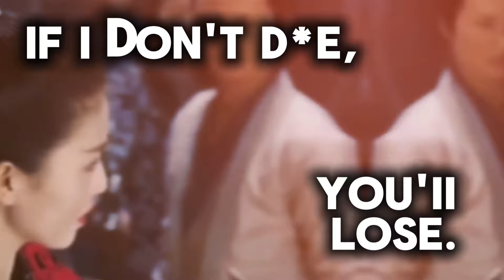Magnetism of Lu Zhao Yao ⚡💘😍| The Legends | Xu Kai | Bai Lu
Strong female leads in dramas captivate audiences with their resilience, intelligence, and independence. They break stereotypes, showing depth, vulnerability, and power. These characters inspire, challenge norms, and resonate with viewers, making them relatable yet aspirational. Their complexity and authenticity create lasting emotional connections, making them central to a captivating story.

Experience the "Magnetism of Lu Zhao Yao" in this captivating teaser music video! With stunning drama, intense emotions, and a powerful music soundtrack, this teaser blends storytelling with unforgettable moments. For YouTubers, drama lovers, and music enthusiasts looking for something unique. Watch the drama for the ultimate experience!

🌟💕Our FL is a beautiful character. Like a magnet, she can pulled me into her story at the moment right after the reality check with her first crush. Her character development was well written and captivating to watch. See for yourself in this short teaser. Enjoy..^^

💖if you like this vid, you may like my latest popular vids or playlist💖